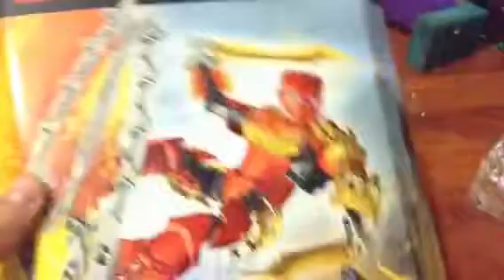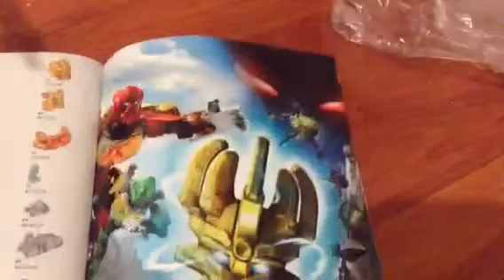Обзор лего бионикл 70787